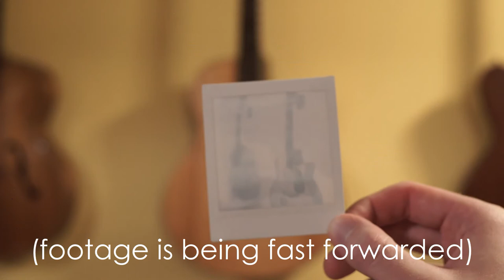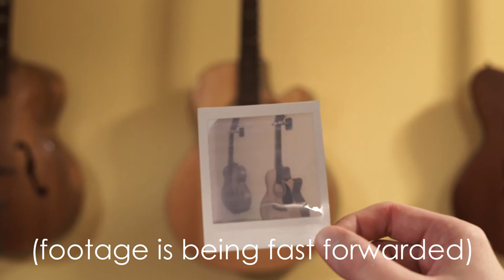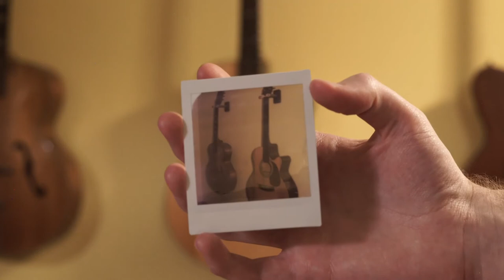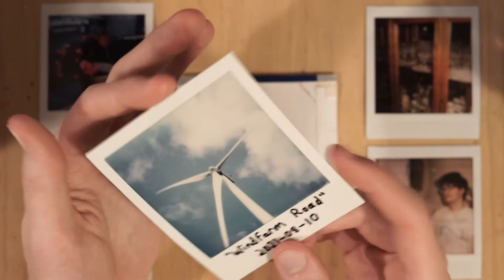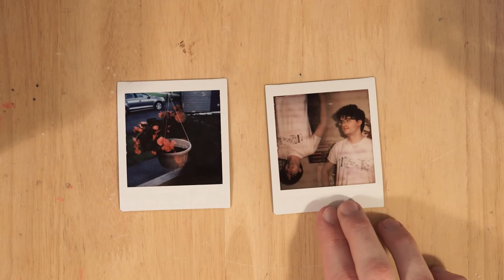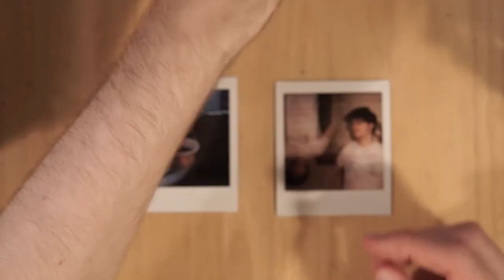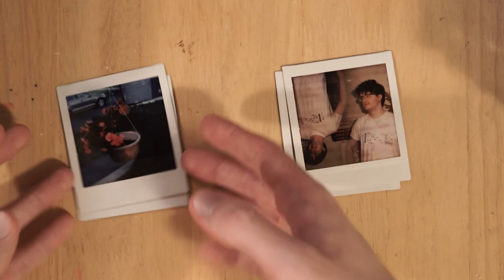How to Use Instax SQUARE Film in Old Kodak Cameras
Sections:
00:00 - Introduction
01:12 - How to Make the Kodak-Instax Square Film Slides
15:59 - Technical Details and Corrections

In response to my first video on using Kodak instant cameras to take pictures with Instax mini film, I decided to make a sequel to show how to use Instax Square film with these cameras. like before, this should work with any Kodak instant camera such as the Colorburst 250, The Handle, or any other camera from that time period that takes PR-10 cartridges.

Throw your comments down below if you have any questions and I will try to answer it in due time!